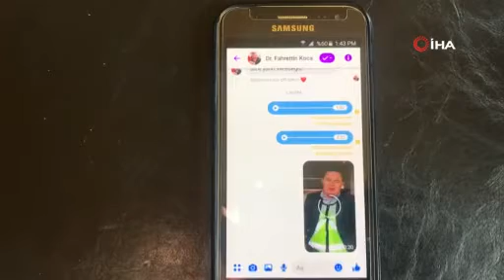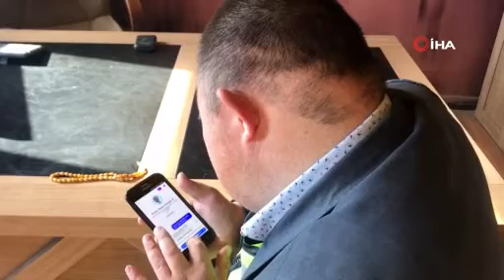Down sendromlu gençten Cumhurbaşkanı ve Sağlık Bakanına mesaj